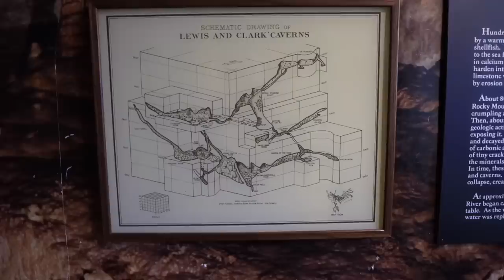A MONTANA HIDDEN GEM | ALWAYS HAVE A BACK UP PLAN | RVING LEWIS & CLARK CAVERNS S7 || Ep 149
IT’S BETTER OUTSIDE HATS - The aqua hats are SOLD OUT, but our Patriotic hat is only avaible for a short period of time!

FOS AMAZON STORE

RV TOOLS:

Dewalt Cordless 1/2” Impact Wrench

43” TV

‣‣‣‣‣‣‣‣‣‣‣‣‣‣‣‣‣ THIS EPISODE ‣‣‣‣‣‣‣‣‣‣‣‣‣‣‣‣‣

After our one day trip through Yellowstone (see last week’s episode ), we continued north on our way to Glacier National Park and decided to find something to do in the middle of our very rainy drive day: take a tour of a giant cave!

We stopped at Lewis and Clark Caverns State Park and made it just in time for one of the last tours of the day.  We took the Classic Tour which was a two hour loop tour through out one of the coolest caves we have ever explored.  And this cave even had a built in slide!

There is a bit of a steep drive up to the start of the tour.  We drove our rig up with no problems, but if you would rather not bring your RV, you can leave your rig at the visitor center or camp at the campground at the enterance and leave your RV there while you visit the cave.

One of our favorite parts of this cave was all of its history with the CCC or the Civilian Concervation Corps created by President Franklin D. Roosevelt.  There are so many incredible places that we have the ability to enjoy today because of the work of the young men who were part of the CCC!

‣‣‣‣‣‣‣‣‣‣‣‣‣‣‣‣‣ OUR UPGRADES ‣‣‣‣‣‣‣‣‣‣‣‣‣‣‣‣‣

Lippert Components Solid Step Lift Assist:

🎵 MUSIC